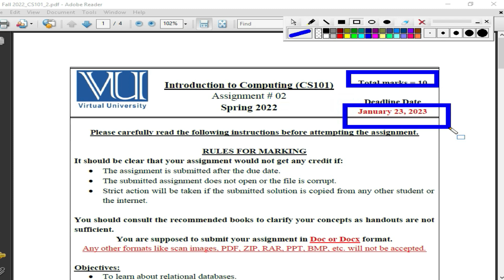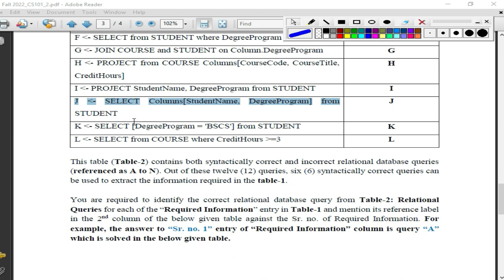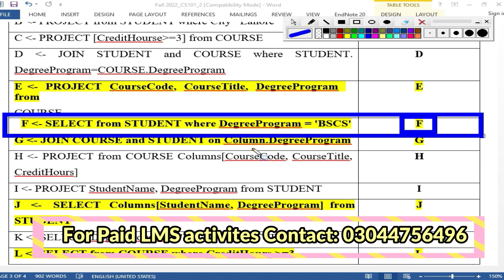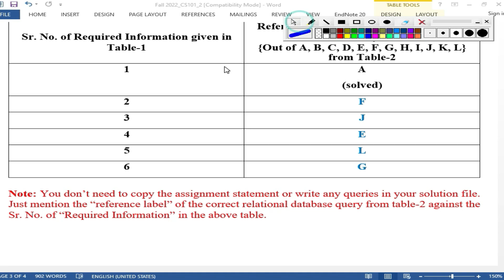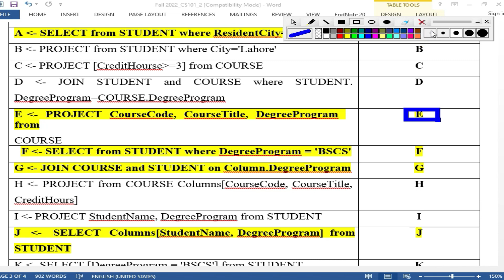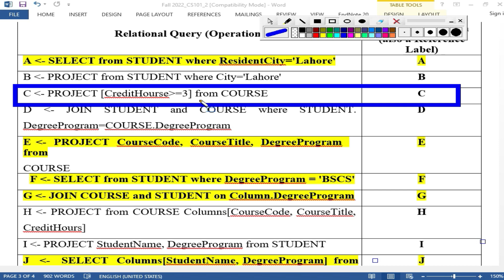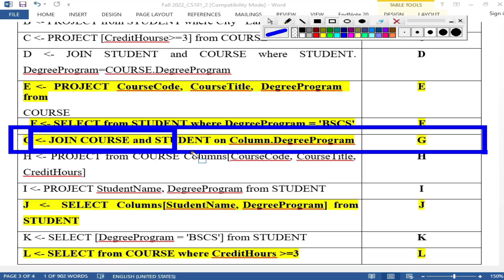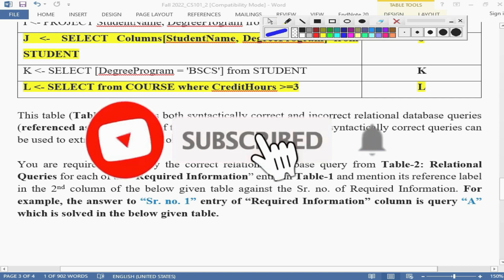CS101 Assignment 2 2023_Cs101 Assignment 2 Fall 2022_cs101 assignment 2 solution 2023_#cs101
CS101 Assignment 2 2023_Cs101 Assignment 2 Fall 2022_cs101 assignment 2_100% Correct Solution

_______/ Video Topic \_______
CS101 Assignment 2 Solution semester fall 2022
cs101 assignment 2 fall 2022,
cs101 assignment,
vu assignment,
assignment solution,
cs101 assignment solution fall 2022,
cs101 assignment 2 complete solution
CS101 2 assignment solution,
cs101 assignment 2 solution
CS101 2 assignment solution fall 2022,
assignment solution  fall 2022,